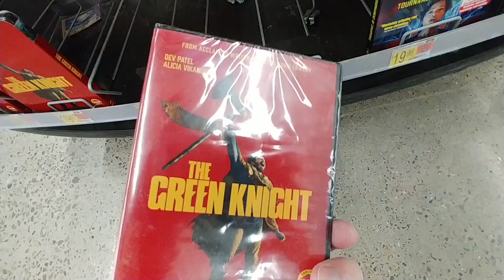New Movies At Walmart - Nov. 2021